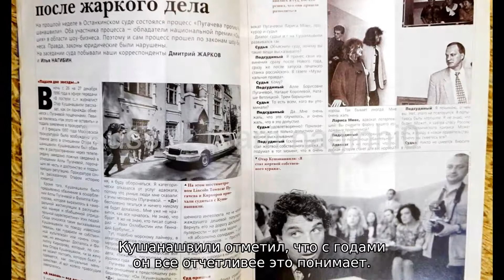«Отмучился»: Отар Кушанашвили высказался о смерти Криса Кельми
Телеведущий считает, что музыкант сам угробил себя.

Он вспомнил свое интервью с известным искусствоведом Ириной Антоновой, которая сказала Отару, что главная задача человека — не угробить себя. Кушанашвили отметил, что с годами он все отчетливее это понимает.

больше по теме Выкинул Бузову на улицу: Кушанашвили взъелся на Дмитрия Тарасова В откровенном интервью шоумен прокомментировал малоприятную историю вокруг развода Ольги Бузовой и Дмитрия Тарасова.

«Крис Кельми угробил себя, но он не был подлецом и ко мне был добр. Ребята, есть воля к жизни, она должна быть, но если ее нет… Аминь, как говорите вы. Отмучился, утешаю себя я», — заметил телеведущий.

«Действительно, почему люди гробят себя!?», «Очень жаль, а ведь не старый еще человек. Земля пухом.

Отметим, что смерть Криса Кельми потрясла мир шоу-бизнеса. Артист скончался в своем загородном доме 1 января. В последние годы Кельми сильно злоупотреблял алкоголем. Он проходил лечение в одной из клиник Таиланда вместе со своими друзьями Даной Борисовой и Евгением Осиным. К сожалению, после лечения Крис Кельми не бросил пить.